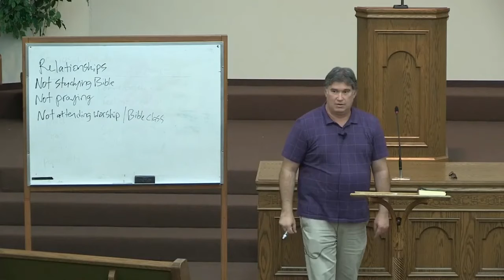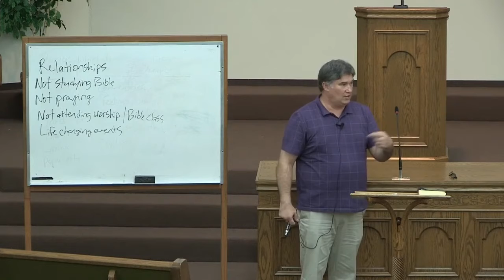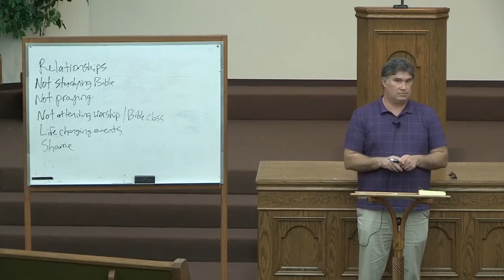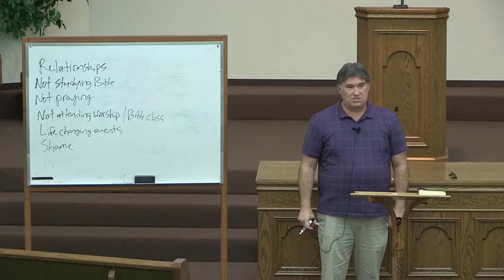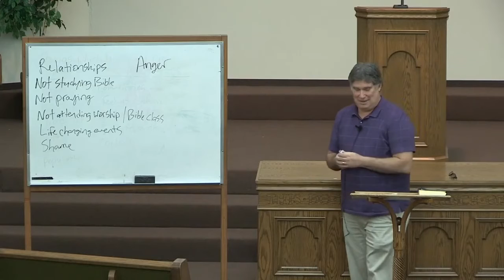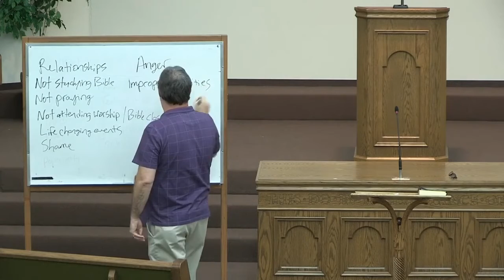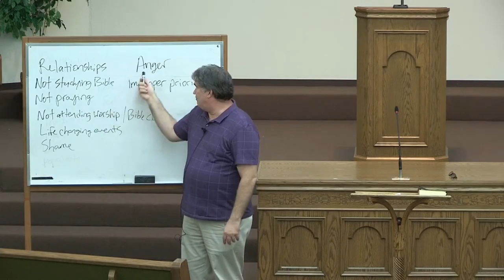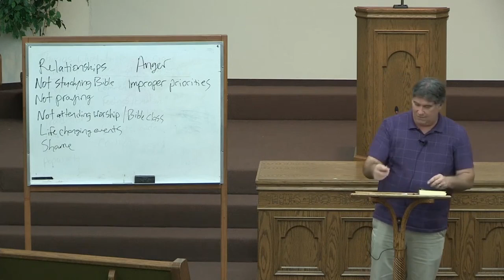2021-10-13 - Faith, Hope and Love - Nathan Franson